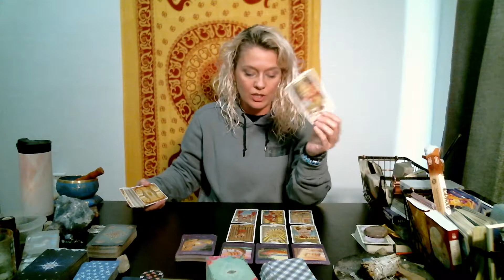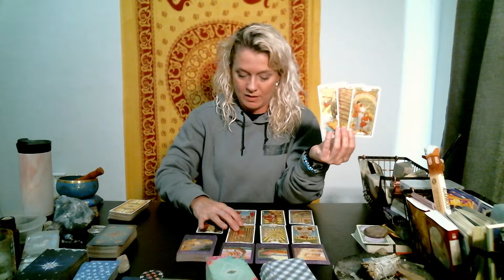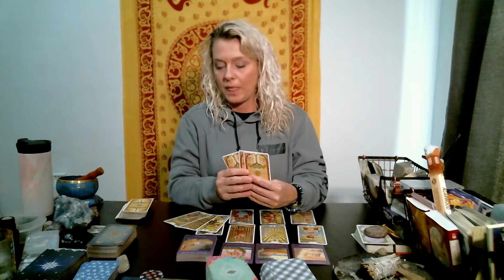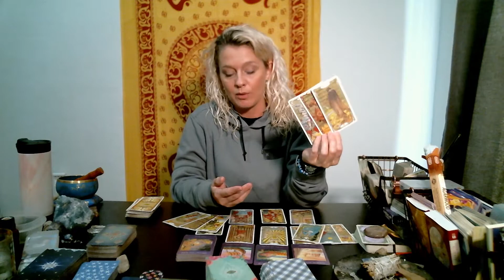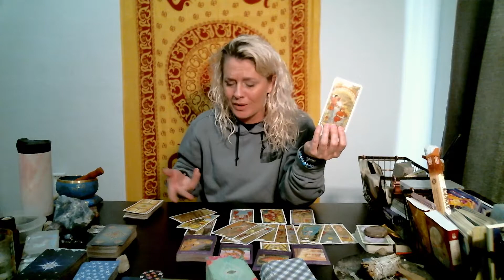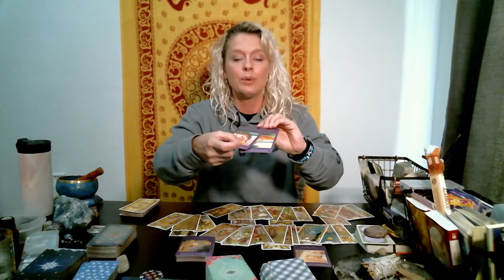AQUARIUS ♒️ MARCH 5-11 WEEKLY TAROT READING🔮WORRIED🌟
Welcome!
The schedule is as follows:
💫Monday: Water signs, Cancer♋️, Pisces♓️ & Scorpio♏️
☯️Tuesday: Earth signs, Capricorn♑️, Taurus♉️ & Virgo♍️
🪐Wednesday: Fire signs, Aries♈️, Leo♌️ & Sagittarius♐️
🧚‍♀‍Thursday:  Air signs, Gemini♊️, Libra♎️ & Aquarius♒️